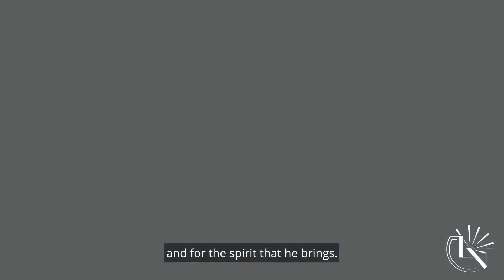Alice Fitzgerald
Testimonial